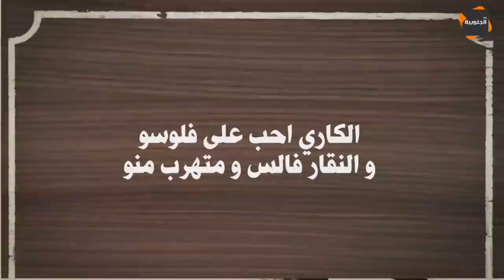ضحكة مع النقار.... الكاري يحب على فلوسو و النقار فالس 😅😂